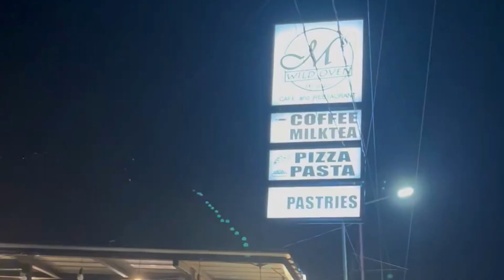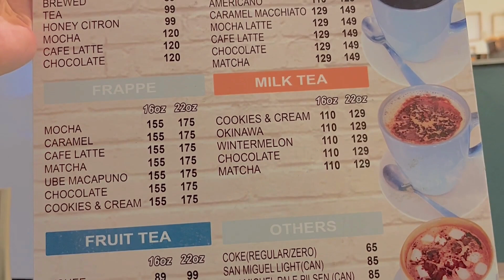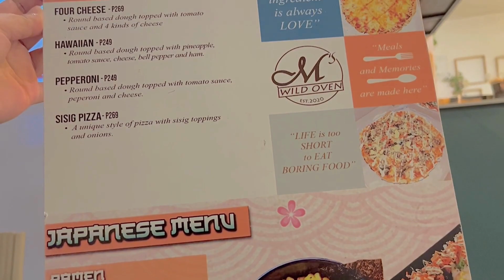Cafe Date | Coffee shop in Bucal Calamba Philippines ( M's Wild Oven) | aesthetic & chill vlog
Hi everyone! ♡

♪ Animal Friends (Prod. by Lukrembo)